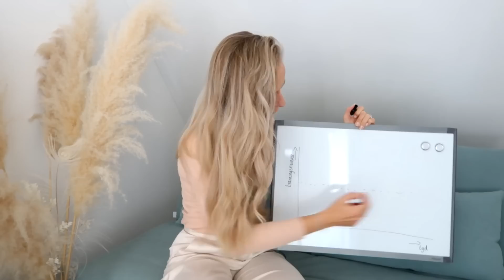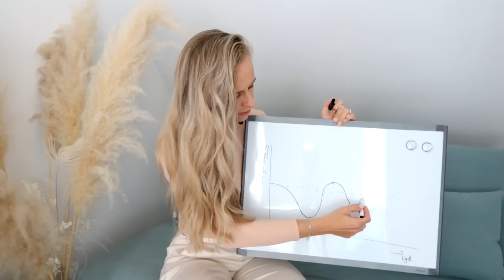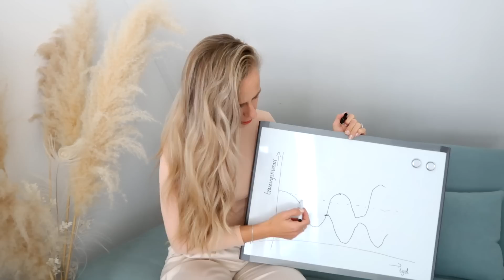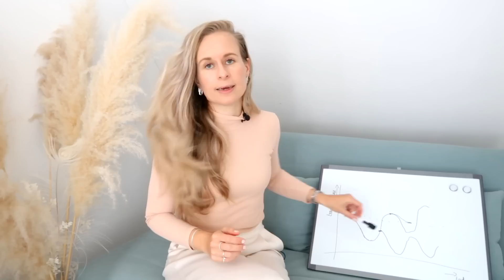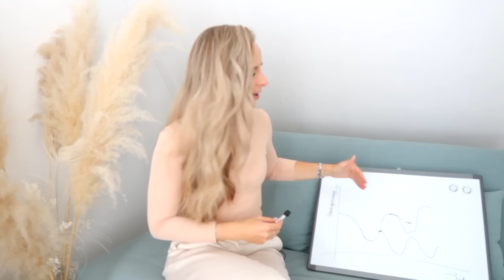Het meest onderschatte aspect van sporten... Supercompensatie! //OPTIMAVITA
In deze video bespreek ik het beland van rust een de hand van het principe van supercompensatie. Ik vertel je waarom meer sporten niet altijd beter is.